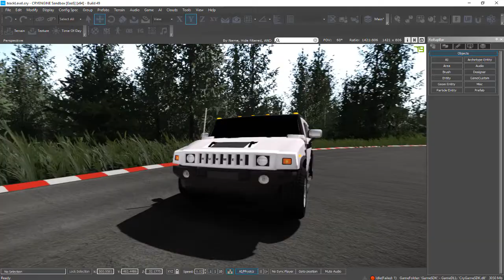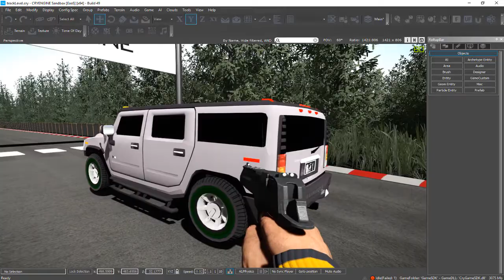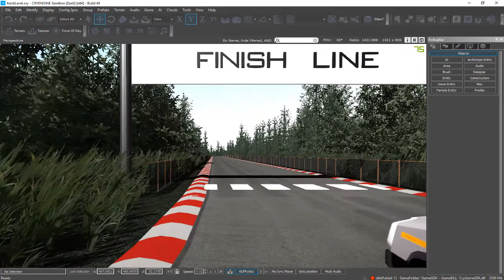CRYENGINE ASSETS - HUMMER CAR DRIVABLE FREE DOWNLOAD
If You like my videos You can support me by a little donation on paypal

Motherboard : MSI H110M PRO-D Micro ATX LGA1151

Storage : A-Data Premier SP550 120GB 2.5" Solid State Drive
Western Digital Caviar Blue 1TB 3.5" 7200RPM

Memory : Crucial 16GB Kit (8GBx2) DDR4 2133 MT/s

Video Card : Asus GeForce GTX 1060 6GB Strix